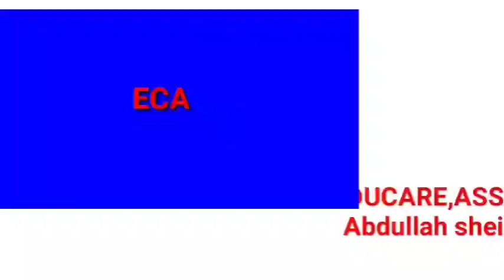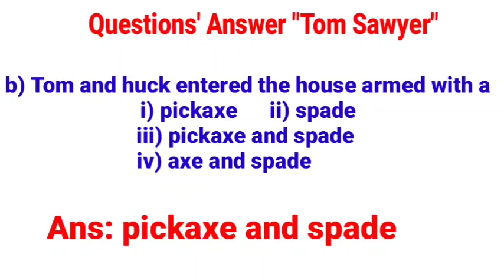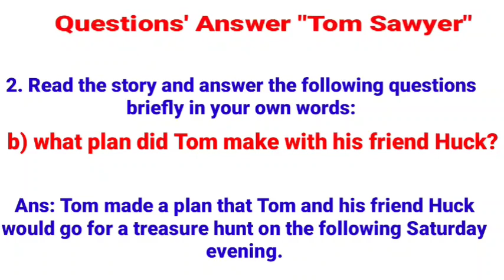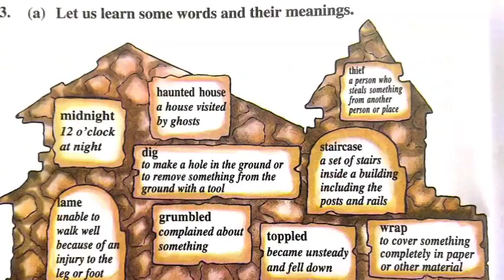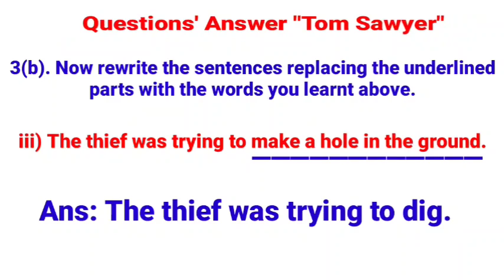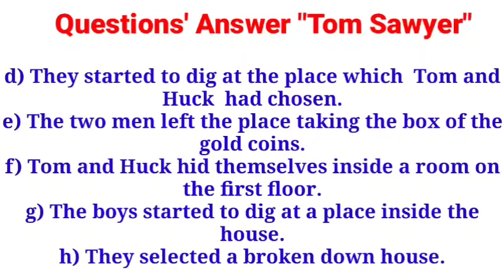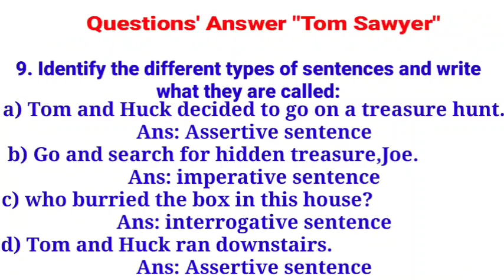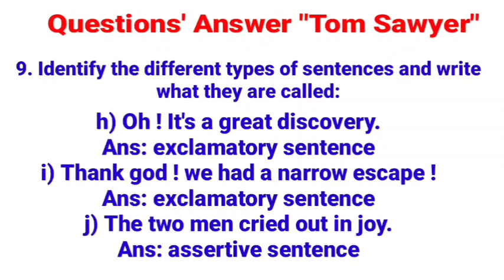SCERT Assam Class 6 English lesson 2 | Tom Sawyer questions answers(অসমীয়াত)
EducareAssam Tomsawyer6 questionanswer In this video "Questions Answers of "Tom Sawyer"of Class VI,English text book lesson 2 is explained in Assamese.

Above that , link of Assamese explanation of this lesson is also given below.

" Tom Sawyer "of  class vii  English lesson 2 questions answers ,in Assamese explanation.

"Tom Sawyer" ,class vi ,2nd lesson , full analysis in Assamese with questions answers.

"Tom Sawyer",Class vi English textbook ,Lesson 2,in Assamese explanation with questions answers.

SCERT-Class vi,English textbook Lesson 2 "Tom Sawyer" ,With explanation in Assamese .

SCERT_Assam-English class vi Lesson 2," Tom Dawyer"_details questions answer

/youtu.be/DOx4HdsP-d46

Class 10 Textbook ,NCERT--SEBA Course